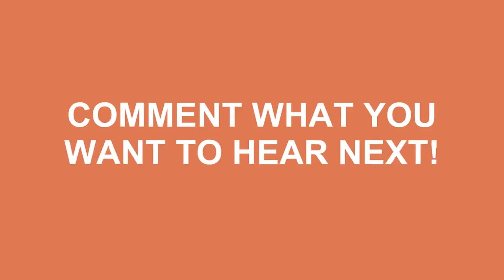How To Pronounce Mbappe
Learn how to say mbappe ? Do you want to look cool? Great! How To Pronounce Mbappe correctly with Speak Much How To Pronounce videos.

We'll be more than happy to take any request just leave them in the comment section below... We'll even mention you in the video! No longer be fearful to How To Pronounce Mbappe )